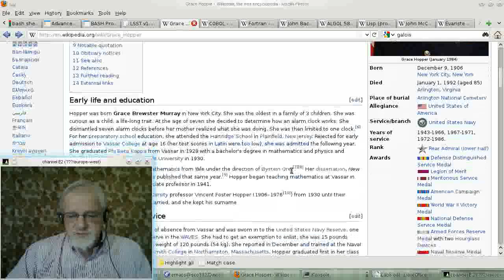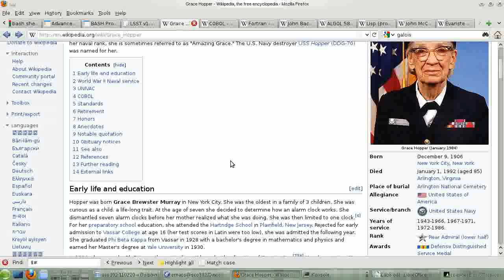CIS240L-Week07-part2-ver1.avi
What is expected from you in week 7 of David Mandel's CIS 240L
course (Linux Configuration and Installation) given at Portland Community
College in the Fall of 2011. This part discusses "Who is Grace Hopper".
Part 2/2.